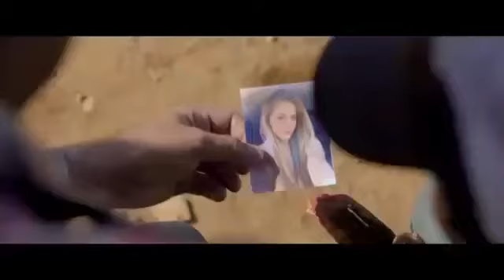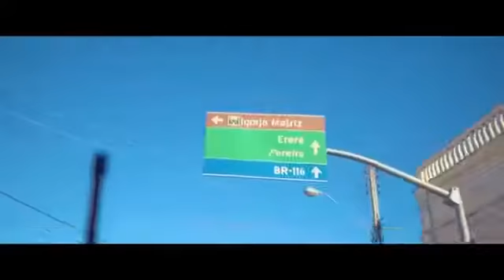Júnior Viana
Vídeo de RafinhaSilvaDivulgador😎